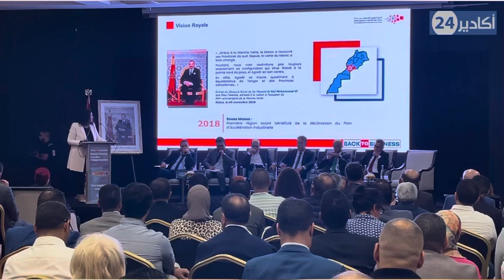"سوس ماسة، بحر من الفرص"، محور لقاء تواصلي للمكتب الجهوي للاستثمار سوس ماسة.